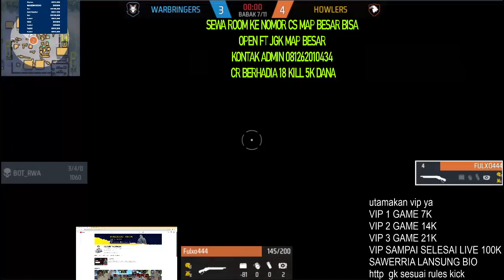RWA X DANZ